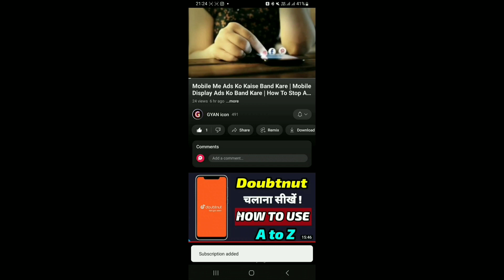Jharkhand Rajya Gramin Bank Ka Balance Kaise Check Kare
नमस्कार दोस्तों
मेरा नाम सुशांत है ,और आज के इस वीडियो में हम बात करेंगे कि ,आप jharkhand Rajya gramin Bank ka balance kaise check karen तो आशा करते हैं कि आपको यह वीडियो पसंद आएगी, तो हमें सपोर्ट जरूर कीजिएगा...||

video Tag. 👇👇

jharkhand Rajya Gramin Bank balance check
jharkhand rajya gramin bank balance check number
jharkhand rajya gramin bank balance enquiry number
jharkhand rajya gramin bank ka balance kaise check karen
jharkhand rajya gramin bank ka balance kaise pata kare
jharkhand gramin bank balance check
jharkhand gramin bank ka balance kaise check kare
jharkhand rajya gramin bank ka balance kaise dekhe